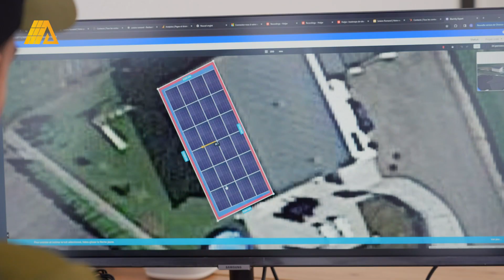Paula - Swiss Voice Tour 2024, Léman Centre